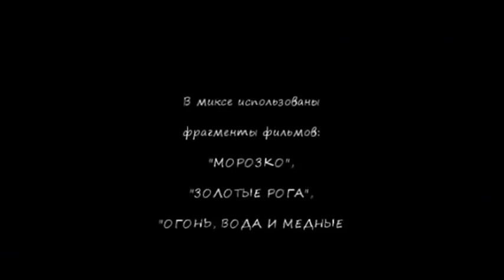В Минеев баба яга